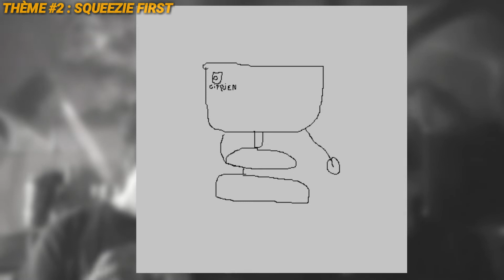DRAW BATTLE ! (On fait n'importe quoi)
Nouvelle vidéo tirée du live du 31 mars 2020
On vous aimes
Restez chez vous
La biz